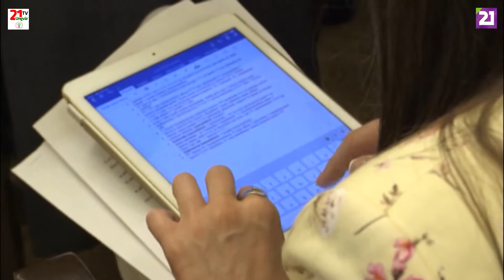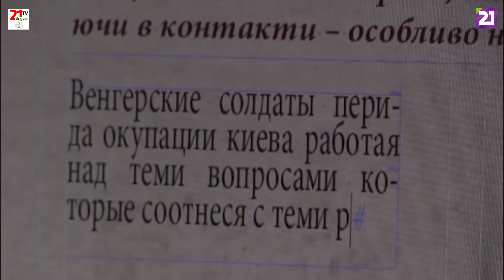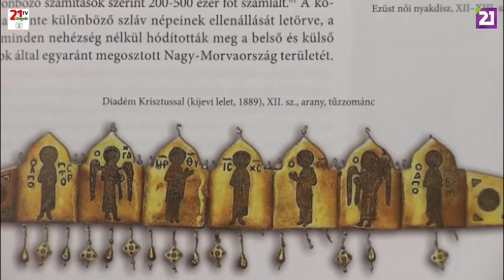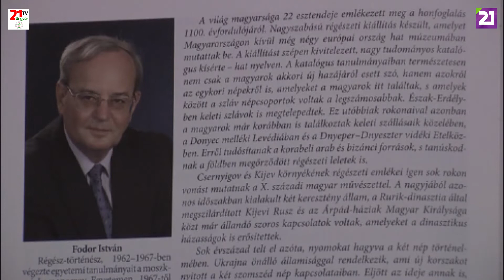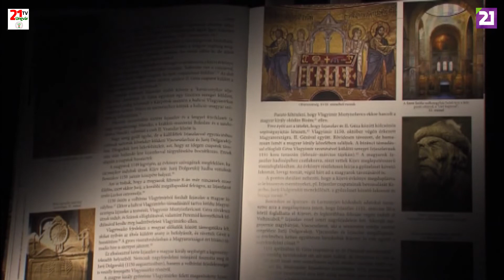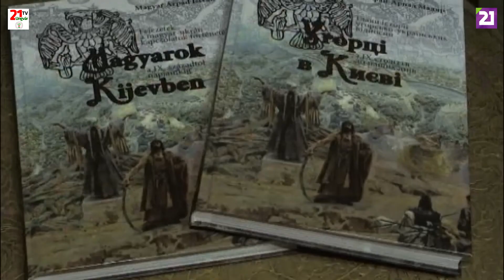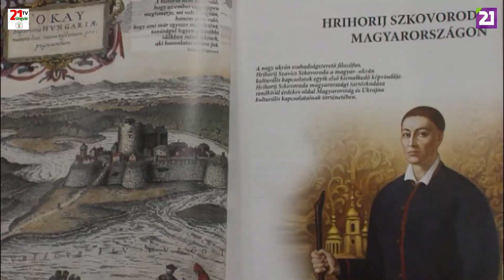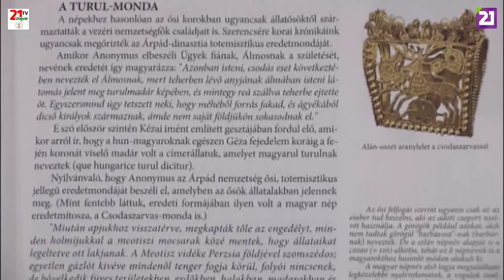TV21 UNGVÁR- HÉTRŐL HÉTRE. 27. ADÁS (2019.05.05.)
Kedves Nézőink! Mai műsorunkban a nyelvtörvénnyel és a nagymuzsalyi meddőhányóval is foglalkozunk. Majd ellátogatunk Kijevbe, ahol Magyar Árpáddal az ukrán főváros magyar emlékeiről beszélgetünk. Tartsanak velünk!